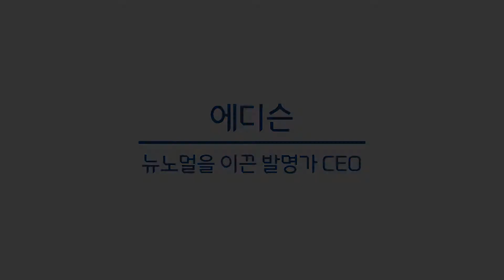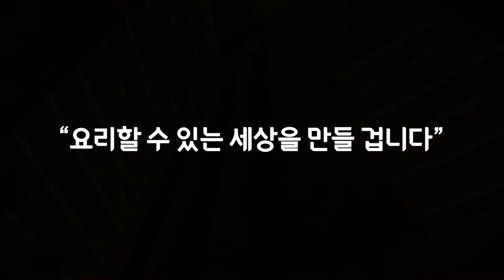2022 기업가정신01_에디슨 뉴노멀을 이끈 발명가 CEO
2022 기업가정신01_에디슨 뉴노멀을 이끈 발명가 CEO